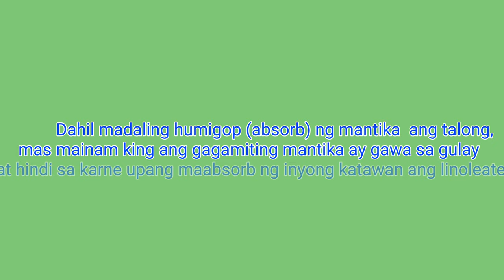Mahalagang impormasyon ukol sa talong o eggplant.